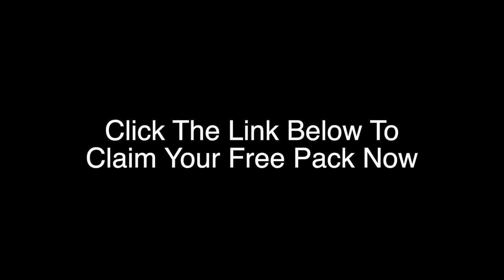Speckled Trout ON DEMAND (LIVE)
If you love catching speckled trout, you’re going to love this episode.

Join Luke and me LIVE as we drift this grass flat and catch lots of seatrout, ladyfish, and Spanish mackerel.

One of us even caught the elusive and highly-valued pinfish, although I won’t embarrass them and say who it was (hint: it wasn’t me).

This day was one of those crummy, windy, winter days that most people would just stay home on.

However, just like you can’t pick the weather on Saturday morning, we can’t pick the weather when we decide to film the podcast.

So we did the best we could with what we had to show you how you can actually get a ton of tight lines, catch a lot of trout, and have a blast on the water (even on bad days).

This type of fishing is great for fishing with friends, neighbors, family members, and especially kids because there was non-stop action.

You’ll also learn:

- The best types of spots to fish when you just want tight lines and lots of fish in the boat
- Why using a paddletail without the tail can be good in some scenarios
- How drifting just a few feet can completely shut down the bite
- What factors are most important when it comes to choosing a spot (even more important than tide)

Have any questions about catching trout on the flats?

To claim your FREE Slam Shady paddletail that we were using in the video,

And to join us and 12,000 other members in the Insider Club, where you'll get all the best fishing spots, tips and strategies, plus discounts on the best fishing gear,